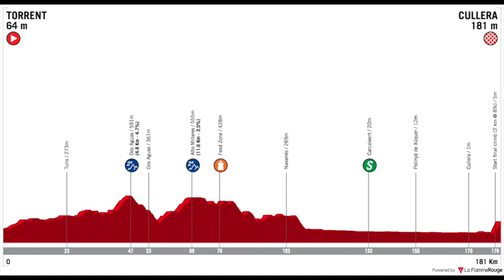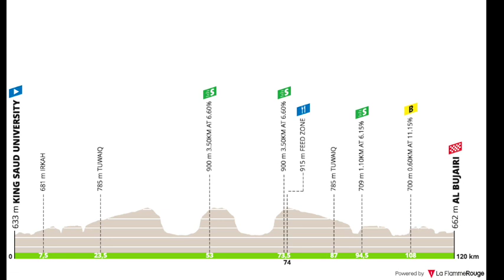Fantastic sprint by Dylan Groenewegen at Vuelta a la Comunidad Valenciana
Dutch sprinter Dylan Groenewegen has taken his first win of the season at the Vuelta a la Comunidad Valenciana and is the race overall leader.